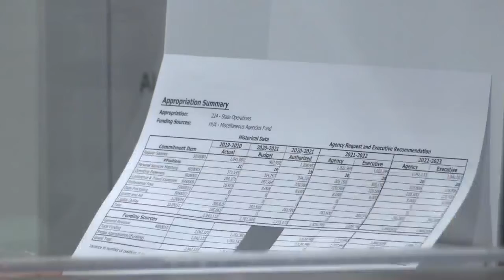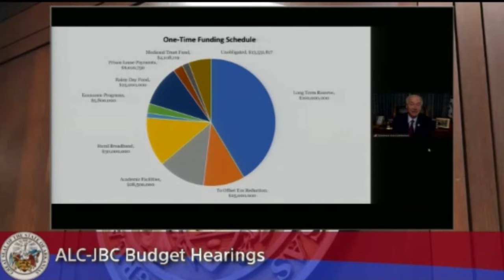KARK-Governor Proposes $50 million in Tax Cuts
Governor Proposes $50 million in Tax Cuts